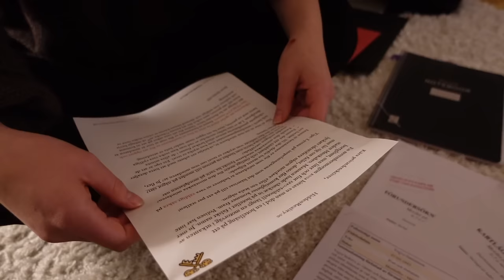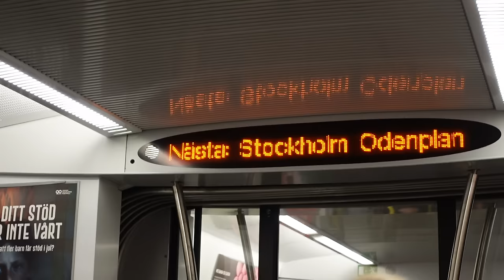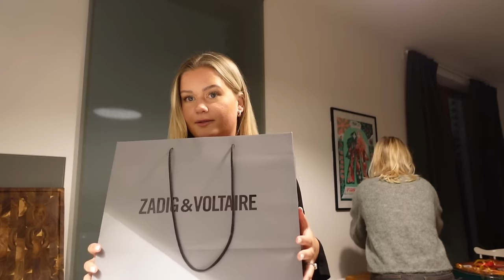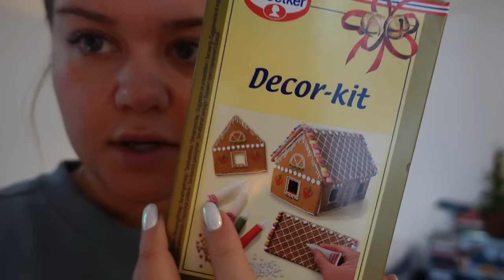HELG HOS BÄSTIS | Köper väska, Pepparkakshus, Julklappar